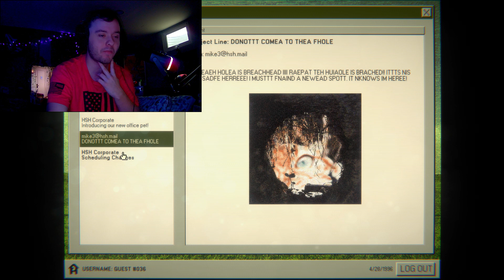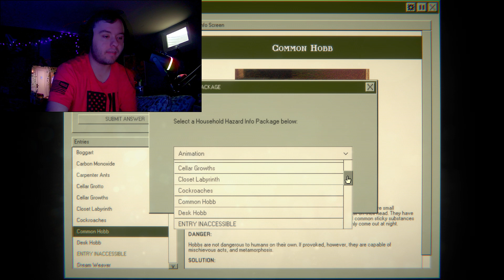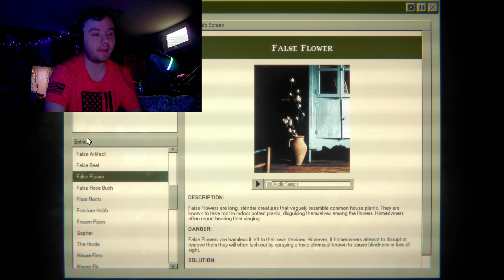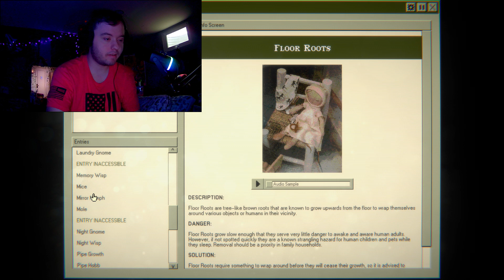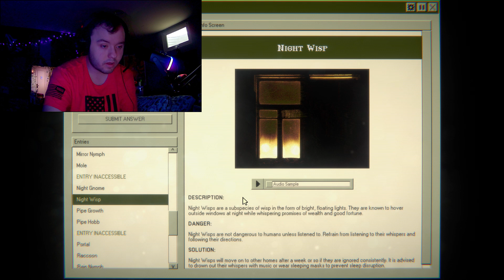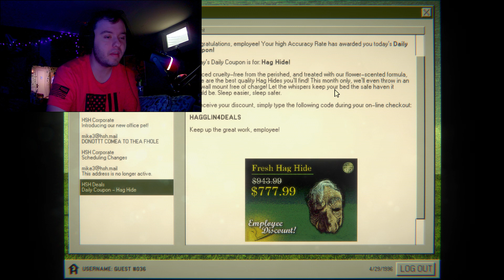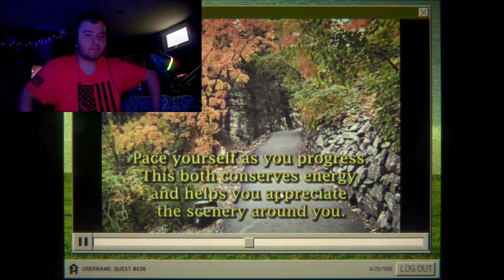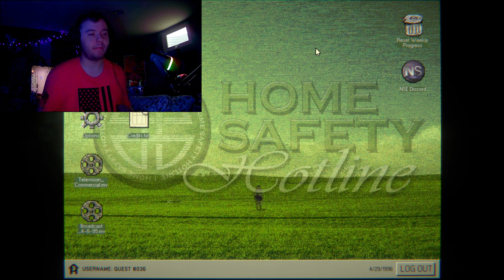HOME SAFETY HOTLINE - PART 3 [INDIE HORROR GAME]